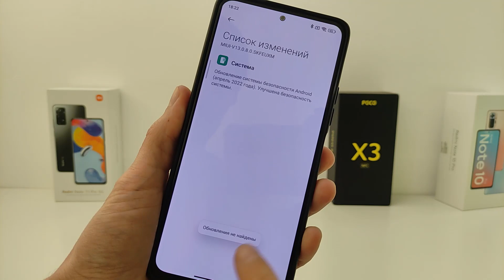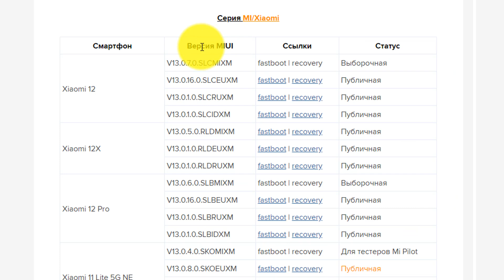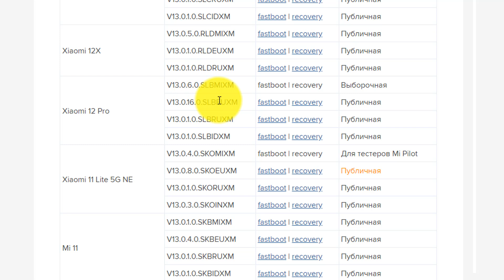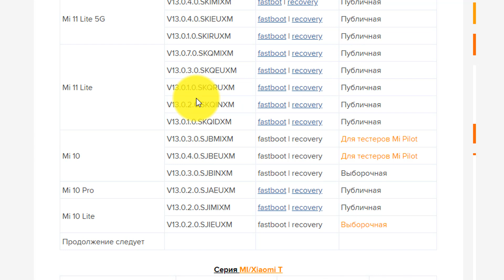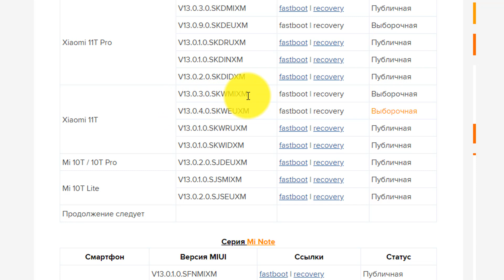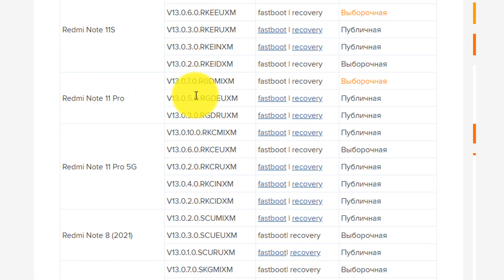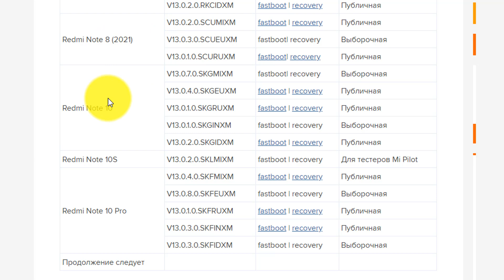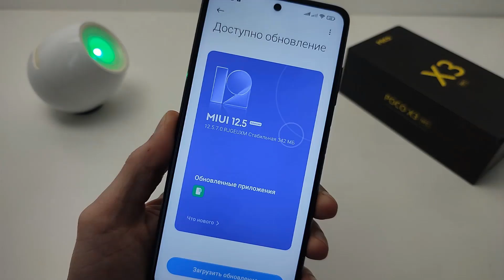Где MIUI 13 и Андроид 12 на XIAOMI, Redmi, Poco - Статус обновлений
В этом видео список самых актуальных обновлений до MIUI 13 Андроид 12 для смартфонов Xiaomi, Redmi, Poco ✔️Телеграм RealTech
🔻Тайм-коды видео:
00:00 Вступление
00:52 Где посмотреть какие Xiaomi обновятся до MIUI 13 и где скачать MIUI 13
01:30 Серия MI/Xiaomi обновление до MIUI 13
03:44 Серия MI/Xiaomi T обновление до MIUI 13
04:35 Серия Mi Note обновление до MIUI 13
04:57 Серия Xiaomi Pad обновление до MIUI 13
05:17 Серия Redmi Note обновление до MIUI 13
06:35 Серия Redmi обновление до MIUI 13
06:57 Смартфоны POCO обновление до MIUI 13